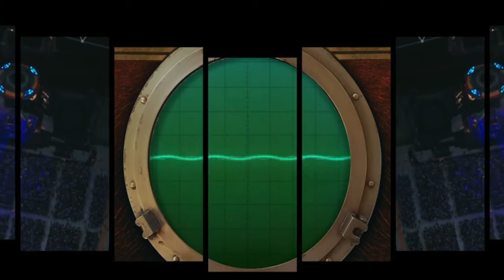Jeff Lynne's ELO - Twilight (new 2021)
DJ version :-)
Sound update and video editing - Andrey Stets
Обновление звука и монтаж видео - Андрей Стец
Original video:
«Andrey StetS» YouTube CHANNEL IS NOT A COMMERCIAL !
КАНАЛ "Andrey StetS" НЕ ЯВЛЯЕТСЯ КОММЕРЧЕСКИМ!
ВСЕ МАТЕРИАЛЫ публикуются исключительно для популяризации и в информационных целях и НЕ ПОДЛЕЖАТ МОНЕТИЗАЦИИ!
Все доходы от просмотров и рекламы распределяются между ПРАВООБЛАДАТЕЛЯМИ!